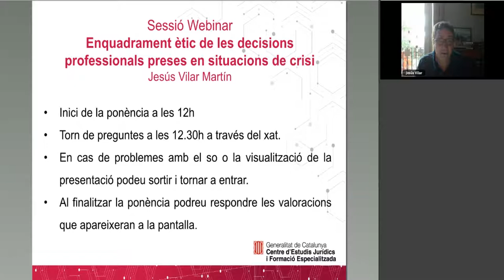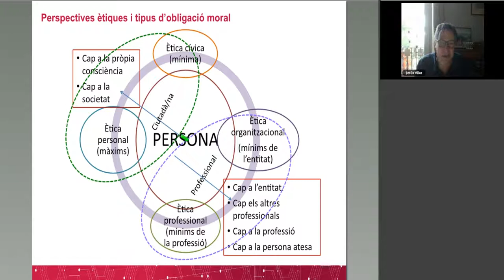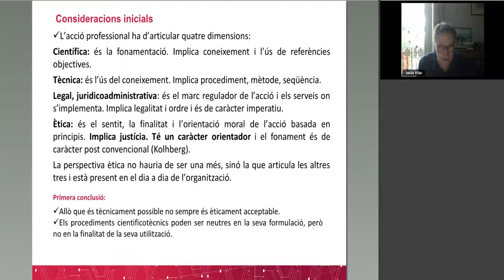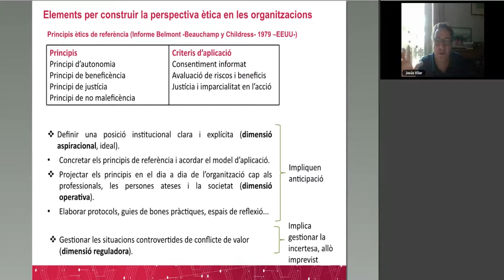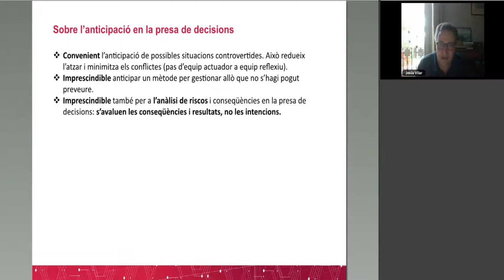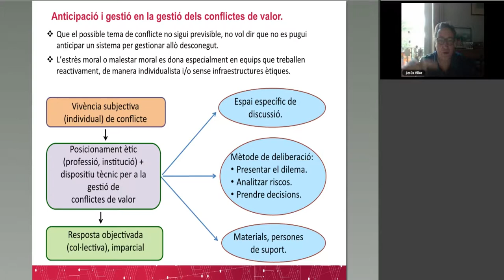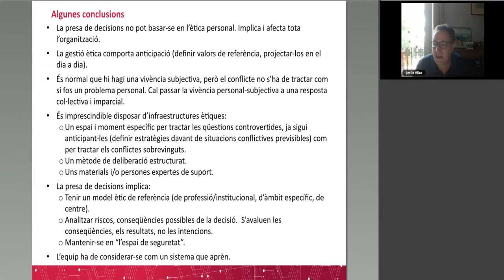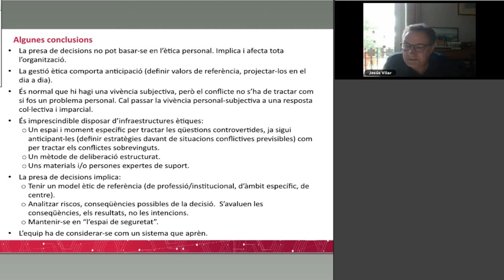Enquadrament ètic de les decisions professionals preses en situacions de crisi - Jesús Villar